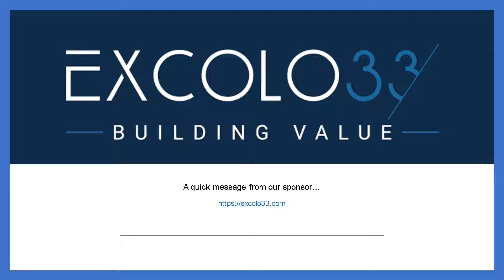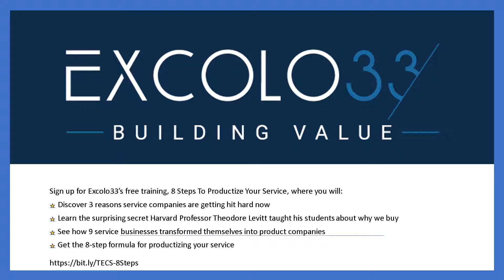Episode 024: Patrick Stern with Spotlight Reporting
Shedding light on performance